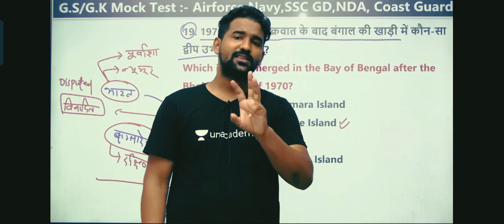जीवन में किस - किस पर भरोसा करें